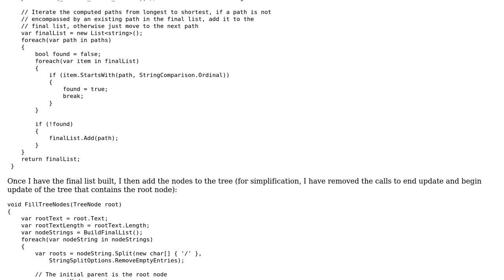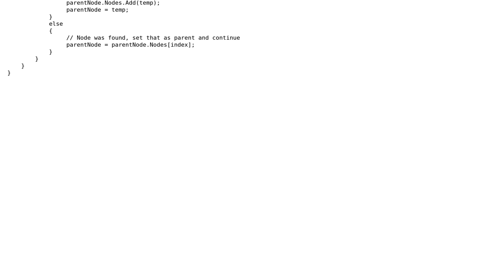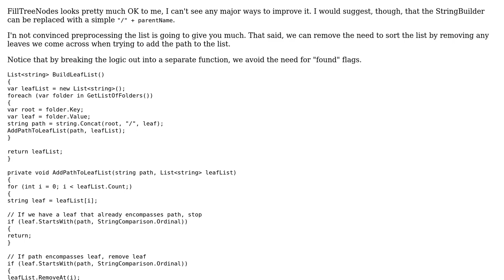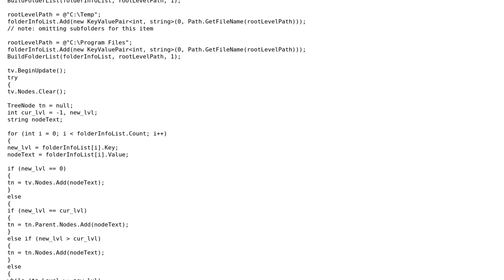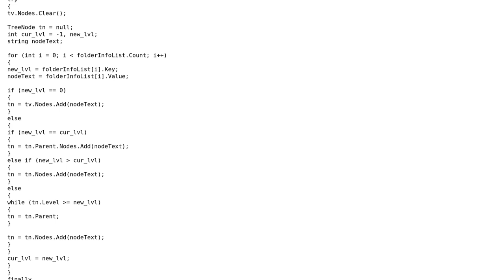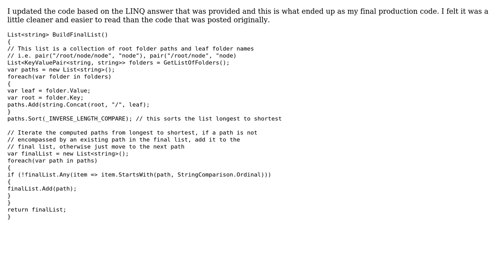Basic folder tree with a list of strings (4 Solutions!!)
Basic folder tree with a list of strings

With thanks & praise to God, and with thanks to the many people who have made this project possible! | Content (except music & images) licensed under CC BY-SA | Music | Images & others | With thanks to user sepp2k user pstrjds user Jamal user ICR and the Stack Exchange Network Trademarks are property of their respective owners. You are responsible for your own actions.